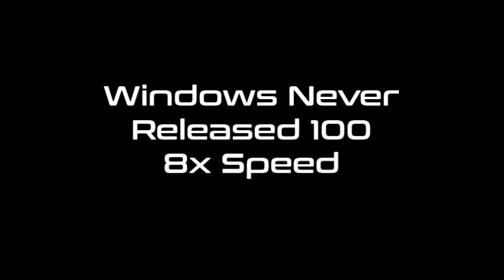Windows Never Released 100 8x Speed